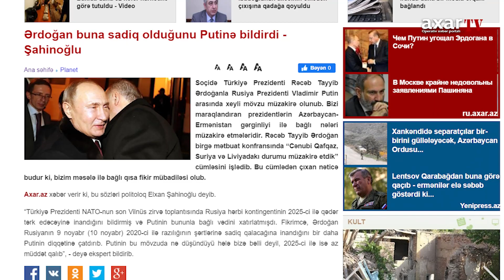Ərdoğan buna sadiq olduğunu Putinə bildirdi - Şahinoğlu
Soçidə Türkiyə Prezidenti Rəcəb Tayyib Ərdoğanla Rusiya Prezidenti Vladimir Putin arasında xeyli mövzu müzakirə olunub. Bizi maraqlandıran prezidentlərin Azərbaycan-Ermənistan gərginliyi ilə bağlı nələri müzakirə etmələridir. Rəcəb Tayyib Ərdoğan birgə mətbuat konfransında “Cənubi Qafqaz, Suriya və Liviyadakı durumu müzakirə etdik” cümləsini işlədib. Bu cümlədən çıxan nəticə budur ki, bizim məsələ ilə bağlı qısa fikir mübadiləsi olub.